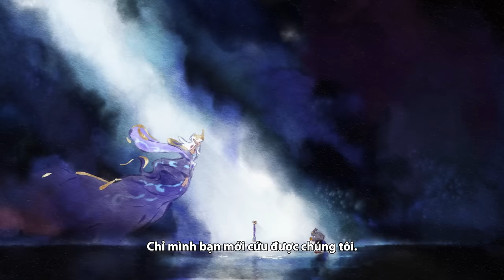Nét Vẽ Định Mệnh | Phim Ngắn Ra Mắt Họa Thế Chi Linh - Đấu Trường Chân Lý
Ngày xửa ngày xưa, có một chàng hiệp sĩ cánh cụt tìm thấy cây bút lông thần kỳ... và sự can đảm để bắt đầu một lần nữa.

Khám phá thế giới truyền thuyết và thần thoại trong mùa mới của ĐTCL: Họa Thế Chi Linh! Vẽ nên hành trình của riêng bạn với sự xuất hiện của các tướng độc quyền ĐTCL như Alune và Kobuko vào ngày 20/03.

Video được hợp tác sản xuất cùng Eddy.tv

Bản Quyền Nhạc:

Nhạc: Bill Hemstapat
Giám Đốc Sản Xuất: Đội Ngũ  m Nhạc Riot
Thiết Kế  m Thanh & Lồng  m Thanh: Riot Audio

Thu âm tại Warner Brothers Eastwood Scoring Stage và Hollywood Scoring

Phụ Trách Dàn Nhạc Giao Hưởng: Noah Gladstone
Kỹ Sư Thu  m: Adam Michalak
Vận Hành Viên Protools: Thomas Hardisty
Chỉnh Nhạc: Keith Ukrisna
Trợ Lý Kỹ Sư: Sean Gehricke, Rich Wheeler
Người Hòa  m: Nolan Markey
Chuẩn Bị: Thanh Tran
Chân Thành Cảm Ơn: Jamie Olvera

Nghệ Sĩ:

Ca Sĩ: BONZIE (Nina Ferraro)

Cello Độc Tấu: Cameron Stone

Violin:
Ben Jacobson, Chỉ Huy Dàn Nhạc
Sam Fischer, Nhạc Công Trưởng
Joel Pargman
Ji Young An
Katie Sloan
Ashoka Thiagarajan
Paul Cartwright

Viola:
Andrew Duckles, Nhạc Công Trưởng
Erik Rynearson
Diana Wade
Cello:
Tim Loo, Nhạc Công Trưởng
Charles Tyler
Cameron Stone

Bass:
Thomas Harte, Nhạc Công Trưởng

Tham gia cộng đồng:
YouTube: bạn đang ở đây

ĐTCL là một trò chơi chiến lược theo vòng đấu, bạn và 7 đối thủ sẽ cùng chạy đua để xây dựng một đội hình hùng mạnh cho mình, với mục tiêu tối cao là trở thành người trụ lại cuối cùng.